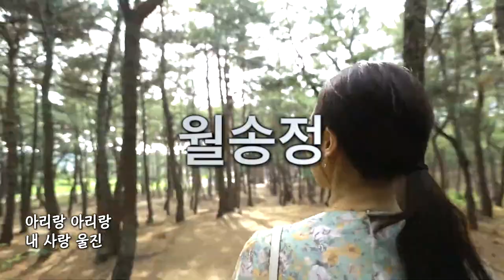울진 12경 ㅣ왕피천ㅣ성류굴ㅣ불영사ㅣ망양정ㅣ월송정ㅣ금강송소나무군락지ㅣ바지게꾼십이령길ㅣ울진봉평리신라비ㅣ죽변항ㅣ후포항ㅣ덕구온천ㅣ백암온천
울진12경
왕피천 케이블카, 죽변 스카이 레일등
빠진 곳이 많습니다.^^

본 영상은 2019년.09.03 울진군 유튜버 채널에 개게된 영상입니다.

울진의 대표 명소
12곳의 관광지를 울진 출신 시인 전세중님께서 작사를
작곡 박범훈 노래 이이화, 홍승희 '울진아리랑' 뮤직비디오로 제작했습니다.

작사
인물소개 전세중
문학가 현대문학가›시인 출생 1952년 출생지 경상북도 울진

1952년 경북 울진에서 태생.
한양대학교 행정자치대학원을 졸업
2002년 공무원문예대전 시조 최우수상 수상
2004년 '남한산성 수어장대' 로 농민신문 신춘문예 시조 부문에 당선
2006년 오늘의 동시문학 신인상
2007년 '할머니와 느티나무' 로 공무원문예대전 동시 최우수상으로 국무총리상
2009년 서울시정 우수연구논문으로 선정되어 서울창의상
현) 서울소방재난본부 시민안전체험관장
공직 퇴직이후에도 꾸준히 국민안전의식을 높이는데 힘쓰고 있습니다.

저서 :

1. 어느 소방관의 이야기
에세이 『어느 소방관의 이야기』. 저자 자신이 택한 소방관으로서의 직업 인생에 대한 마지막 현장 보고서이다.
8부로 구성된 이야기를 통해 재난 현장에서 느낀 생생한 경험과 조언들을 들려주고, 생명의 소중함을 일깨워 주고 있다.

에필로그
머리말
추천사(이기환 소방방재청장)

제1부 생명존중
제2부 물 위에 서 있는 사람들
제3부 불꽃과 생명 사이
제4부 미로에서 길을 잃다
제5부 구조의 손길
제6부 골든타임 4분
제7부 선택
제8부 삶이 눈물이라지만

해설/박양근(부경대학교 교수, 문학평론가)
소방혼을 위한 수필적 스토리텔링- 전세중의 "어느 소방관의 이야기"를 읽고
근래에 발생한 30대 대형사고
119 안전체험관의 노래
비상구

2. 봄이 오는 소리
시집 『봄이 오는 소리』. ‘아침 수평선’, ‘낮달도 숨겨워 하는 그곳’, ‘봄의 왈츠’, ‘대나무 아버지’, ‘우면산의 눈물’ 등의 시편을 수록하고 있다.

목차
시인의 말

｜제1부｜아침 수평선
아침 수평선
모둠발 서는 나무
눈 뜨면 파닥이는 - 욕망의 바다
사랑초 단상
나팔꽃 하루
한 세상이
가을 산
돌
내모습
혀
바다, 우리 집에 밀려오다
어머니
어머니 2
포도 씨앗
할아버지의 가을걷이
소나기
근원
삼매의 시간

｜제2부｜안부
남한산성 수어장대
광개토대왕비
억새꽃 겨울산
부석사 무량수전
낮달도 숨겨워 하는 그곳
압록강의 밤
봉평비
댓돌
아차산에서
언제가노
안부
텅 빈
갠지스강가에서
어떤 벌레
비틀거리는 한강
빈 손
환생
요새 어떻게 지내니껴 1
만리장성
마애불만 같아서

｜제3부｜봄의 왈츠
담쟁이덩굴에게
봉평, 가고 싶어라
청명
잔디
대관령의 눈밭
벚꽃
비상
봄날은
봄의 소리
봄의 왈츠
변심
갈대와 하늘
산과 바다
오늘
파종
요새 어떻게 지내니껴 2
소리, 소리
목련지는
꽃
고향풍경

｜제4부｜무슨 마음인지
잴 수 없는 그대
무슨 마음인지
샐러리맨의 하루
닫힘과 열림
대못
두 갈래
어떤 풍경
대나무 아버지
분수
포풀리즘
밀면서 밀리면서
독재
자서전
종결
A4 용지
어떤 근로자
통큰
동반자

｜제5부｜그대, 불은
그대, 불은
25시의 불꽃
불씨
어느 노인의 하루
물렁뼈
소화기
천둥
열정
천년이 지는
불타는 아파트
줄속개발
재난 시리즈
불 다람쥐
쓰나미
우면산의 눈물
안전불감증 1
안전불감증 2

주
해설/ 유성호
에필로그

3. 인도여행
강동소방서 예방과장으로 재직중 휴가차 여행 7박9일간의 기행문
119매거진, 119안전뉴스에 15개월간 연재 된 글들을 엮은 책_저자 특유의 세밀한 관찰력으로 역사와 문화, 종교와 생활상의 면면에서 인도가 가지고 있는 신비스러운 다양성을 포착하고 있다.

목차
첫째날 아! 뉴델리
01 신비의 나라 인도로 향하다
02 연꽃사원, 간디 화장터를 방문하다
03 바라나시 행 야간열차를 타다

둘째날 전통의 고장 바라나시
01 부처님 최초의 설법지 사르나트(녹야원)
02 전통의 수공예 면직물
03 힌두교 종교의식

셋째날 갠지스 강의 일출
01 갠지스 강의 일출
02 타고르를 생각하며
03 바라나시에서 카주라호로 향하다

넷째날 애정이 충만한 카주라호
01 저렴한 의료서비스
02 인간의 애정이 충만한 카주라호의 유적
03 카주라호에서 아그라로 향하다

다섯째날 무굴제국의 아그라
01 아름다운 묘소 타지마할
02 무굴제국의 아그라성
03 변화하는 카스트제도

여섯째날 자이푸르의 옛 시가지
01 암베르성
02 시티 팰리스
03 하와마할

일곱째날 인도의 미래
01 자이푸르에서 뉴델리로
02 타타계열사 자동차 전시장
03 델리 대학에서
04 인도 관광청 방문
05 인도의 밝은 미래

4. 걸어오길 잘했어요
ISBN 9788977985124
발행(출시)일자 2010년 04월 06일 쪽수163쪽 크기153 * 224 m

온 가족이 함께 읽는 동시 『걸어오길 잘했어요』. 향토적인 언어와 참신한 이미지로 시적 대상과 교감하면서 동심과 점맥하고, 자연스럽게 한 편의 시로 형상화한다.

목차
제1부 할머니와 느티나무
꽃이 필 때
다투어 다투어
할머니와 느티나무
손잡을 때
잘도 살지요
장미꽃과 호박
꽃
나무를 심으며
백일홍
모과
누가 뭐라 하지 않아도
대나무

제2부 걸어오길 잘했어요
현수막
그림 값
알아주셔요
눈물 자국
할머니의 도시락
걸어오길 잘했어요
손잡은 마음
자국
달리는 차들
풀씨의 집
돌
돌멩이

제3부 바다의 발자국
파도
바다의 노래
바다의 발자국
봄비
새싹
조약돌
빗방울
비 오는 날
연못
파도의 달리기
파도 소리

제4부 은행나무의 손뼉
햇볕 다리미
햇볕 수건
시골 아이
아기 송아지
산양
자벌레
거미
낮에도
닫힌 비상구
은행나무의 손뼉
하나 되는
반딧불

제5부 느티나무 동산
작은새
모과나무
하늘 꽃밭
느티나무 동산
목련꽃 터지는
햇볕에게
언덕
하늘 길에
소나무 형제들과
갈대의 말씀
자랑
출렁이는 산
개울물 걸을 때
친구
사과
가을 나무
사랑초
눈꺼풀이 무거워
소나기
엄마의 눈

제6부 곡선이 좋아
가지치기
배고픈 비둘기
별 따기
매미 소리
어항 속 잉어
무지개
곡선이 좋아
아기 바다
우는 못
심심해서
잘 잊어버리는 엄마
불이 난 날
샘물
가을 잠자리
바쁜 나비
눈 오는 날이면
똥장군
비상구
119 안전체험관의 노래

5. 아름다운 도전 [품절]
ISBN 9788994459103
발행(출시)일자 2011년 05월 13일  쪽수 278쪽  크기153 * 224 mm

목차
작가의 말
추천사｜이기환 소방방재청 차장
축하의 글｜박시교 시인
축하의 글｜윤명오 서울시립대 교수

1 씨 뿌리는 사람들
2 가을이 주는 선물
3 시간의 기억
4 아름다운 도전
5 생명에 대한 경계근무
6 행복으로 가는 길

울진 아리랑, 많이 사랑해 주세요~

1절)
수만 년 세월 속에 왕피천 굽이 흘러
맑은 물 푸른 숲 내 고향 울진 살기 좋은 울진일세
성류굴 문화 동굴 종유석 울림소리 아리랑, 아리랑
불영사 달이 뜨면 연못에 부처 있고
불영계곡 멋진 경치 솔향기 가득하여라

아리랑, 아리랑 내 사랑 울진
아리랑, 아리랑 울진 아리랑

2절)
소광리 금강송은 백두대간 기둥이요
금강송 송이버섯 빛깔도 해맑구나 내 고향 울진일세
망양정 올라보니 돌고래 노랫소리 아리랑, 아리랑
파도는 사랑 싣고 끝없이 출렁이네
월송정을 올라보니 산하의 중심지라
가노가노 언제가노 바지게꾼 십 이령 길

3절)
봄이 오면 산골마다 진달래 피어나네,
죽변항 후포항은 울진대게 본산이요
덕구 백암 온천수는 만병통치 백약이라
살기 좋은 내 고향

KimPDGo(I with You~) ujtv.kr

울진방송
울진군
전국공보방송
전국/경북
ujtv.kr
김피디고아이위유
김PD
울진12경
울진아리랑
왕피천
성류굴
불영사계곡
망양정
월송정
금강송소나무군락지
바지게꾼십이령길
울진봉평리신라비
죽변항
후포항
덕구온천
백암온천

KimPDGo(I with You~)